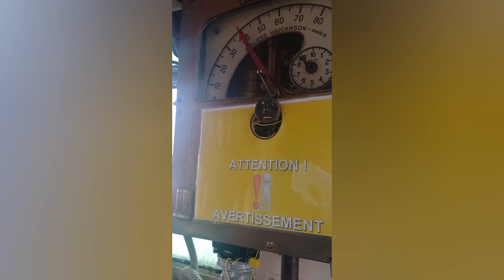Autorail Picasso (x4039) de l'ABFC au Valdahon (ligne des Horlogers)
Le 9 décembre 2023, l'x4039 "Autorail Picasso" de l'ABFC, construit en 1961 est venu faire un voyage de Noel entre Dijon et Morteau via Mouchard et Besançon Franche Comté TGV. Dans une précédente vidéo, je vous avais montré son passage en gare d'Arc-et-Senans dans le sens Dijon - Mouchard puis Morteau, mais dans celle-ci voyez son passage au PN 29 peu avant Valdahon avec quelques sifflets (merci au conducteur !), puis voyez quelques "panoramas" de la cabine que j'ai réalisé pendant que celui-ci était arrêté en gare du Valdahon (merci à l'équipe de m'avoir fait visiter !), puis son départ du Valdahon direction Besançon puis Dijon.

Chapitres :
00:00 passage au PN29
00:28 petite visite de la cabine de conduite
00:57 départ du Valdahon